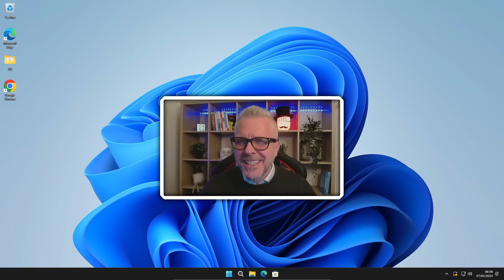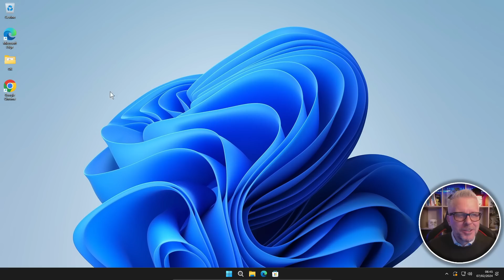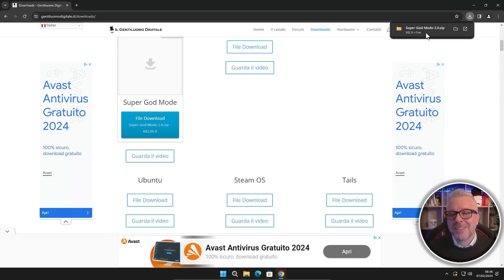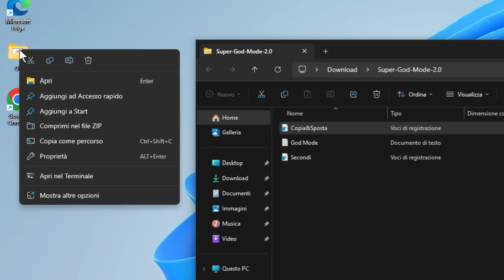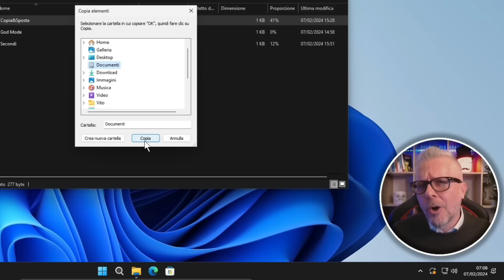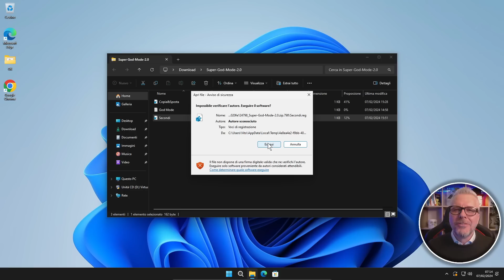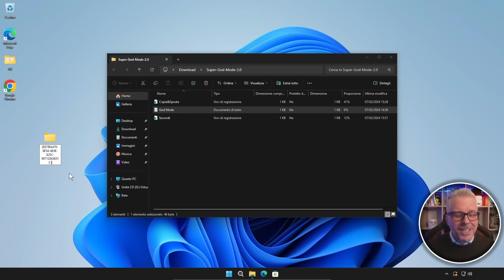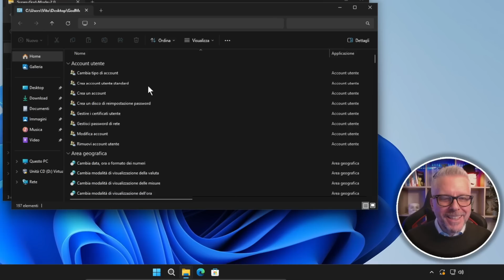Hai Windows 10 o 11? Sblocca SUBITO queste FUNZIONI NASCOSTE!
SCOPRI LE FUNZIONI NASCOSTE DI WINDOWS 10 E 11!

In questo video, ti mostrerò come attivare 3 funzioni segrete che possono rendere il tuo PC più efficiente e produttivo.

Imparerai a:

Visualizzare i secondi nell'orologio di Windows 11
Aggiungere le opzioni "Copia in" e "Sposta in" al menu contestuale
Attivare la God Mode di Windows

Con queste semplici modifiche, potrai:
Gestire il tuo tempo con maggiore precisione
Copiare e spostare file più velocemente
Accedere a una serie di strumenti di configurazione avanzati

Non perderti questo video per scoprire come sfruttare al massimo il tuo PC Windows!

*N. B. Per altrettanto imperscrutabili motivi la modifica dei secondi su Windows 10 non sempre funziona, mentre a volte è necessario riavviare il PC (anche su W11) per attivarla. Mi scuso per l'imprecisione.*